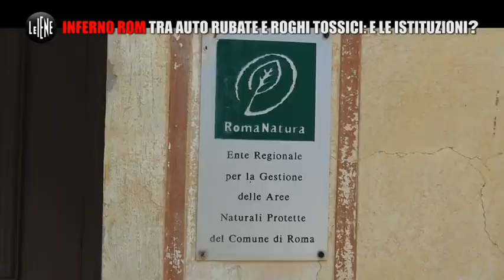Giorgia Meloni: Sindaco Raggi e Nicola Zingaretti vengano convocati subito in commissione Ecomafie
Le terribili immagini del servizio de Le Iene sul campo nomadi di Castel Romano testimoniano quanto denunciato da tempo da Fratelli d'Italia. Chiediamo che il sindaco Raggi e il presidente della Regione Lazio Nicola Zingaretti vengano convocati immediatamente in commissione Ecomafie per riferire sulla gravissima situazione ambientale di Castel Romano e sugli episodi di criminalità che si stanno svolgendo all’interno di questa realtà.
Guardate e fate girare questo video.